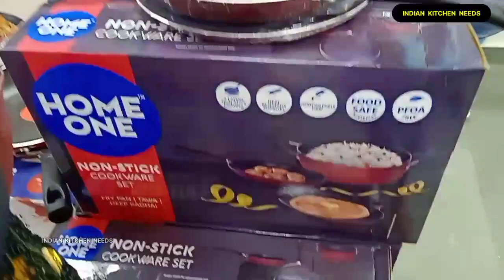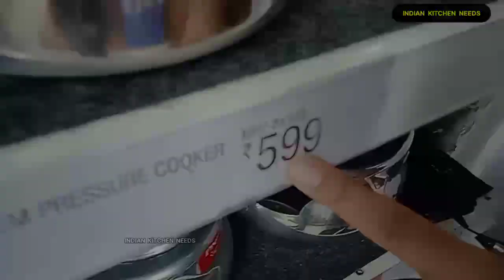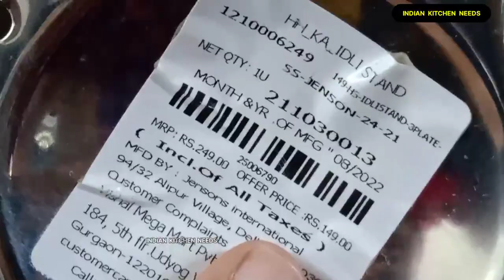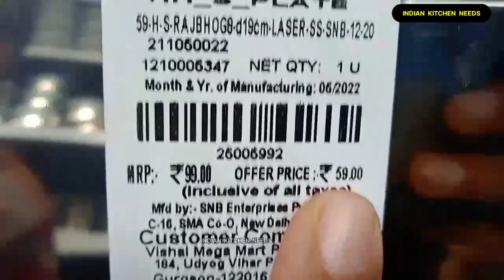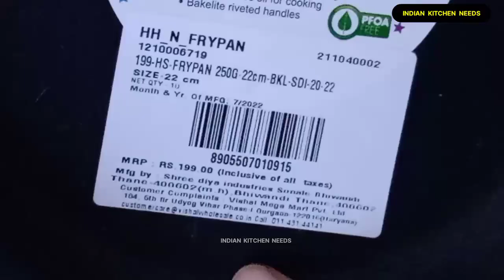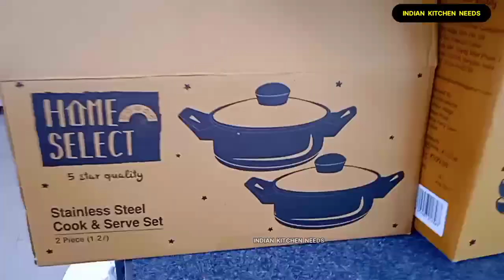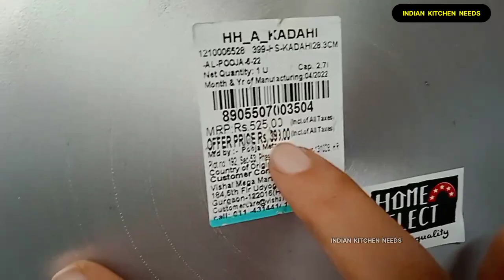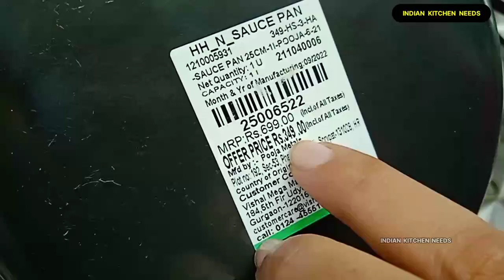Vishal Mega Mart Diwali 2022 Special Steel Kitchen Products | vishal mega mart offers today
🚨 About : Vishal Mega Mart Diwali 2022 Special Cheapest Kitchen Items | vishal mega mart offers today | @IndianKitchenNeeds
📢 Vishal Mega Mart All Kitchen Offers 🔖
📦 GEARS I USED IN MY VIDEOS 🤑
MIC (BEST QUALITY) ⮕
🎁 WEBSITE FOR ONLINE SHOPPING ⤵️

🗺️ Address: -
vishal mega marr new arrivals
vishal mega mart
vishal mart offers today 2022
dhanteras 2022